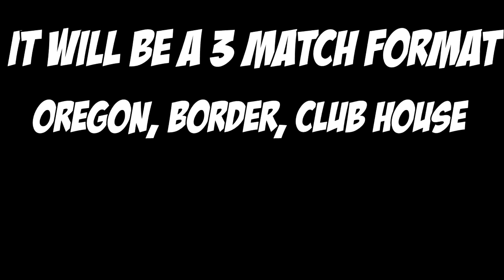TOXIC DIAMOND 1V1! (R6S Versus Series Episode 1)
Toxic? 1v1 with my old pal NICK1O28, this was just for fun...or was it?